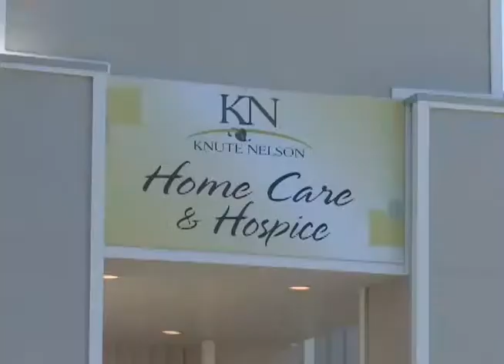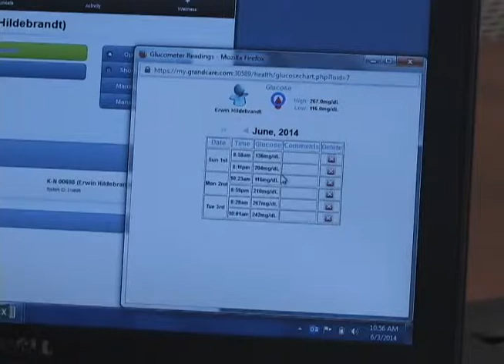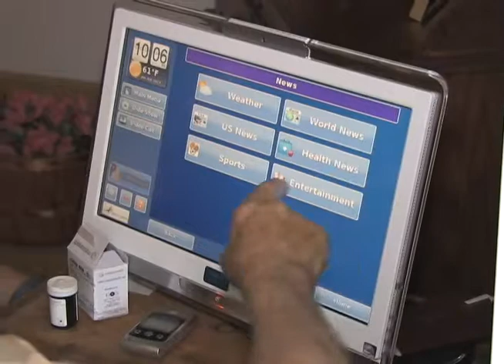GrandCare Systems at Knute Nelson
For one year, Knute Nelson has been using GrandCare Systems – a home-based technology that provides remote patient monitoring – primarily with its home care and hospice patients.